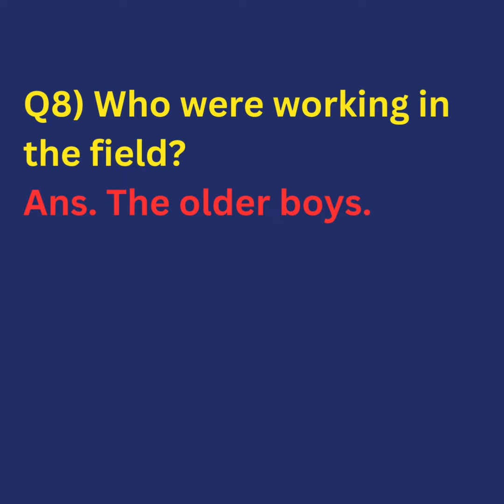MCQ SERIES - B